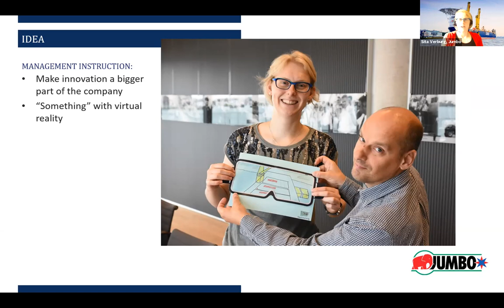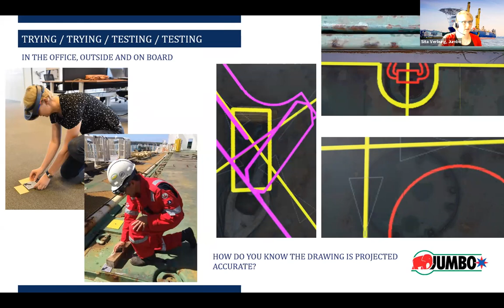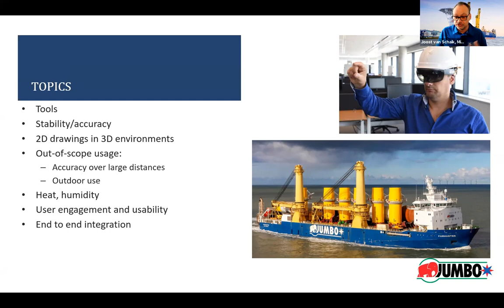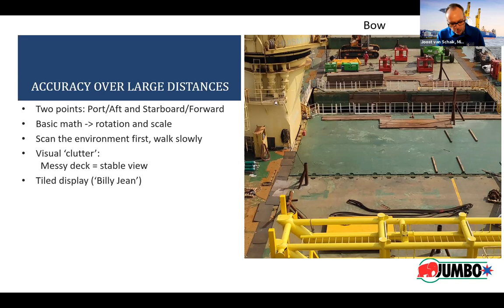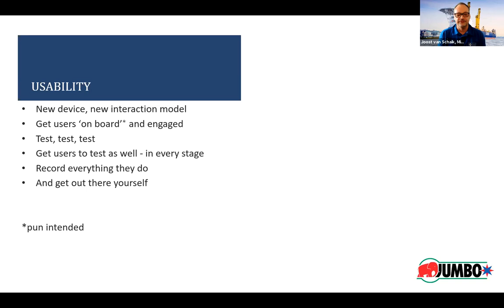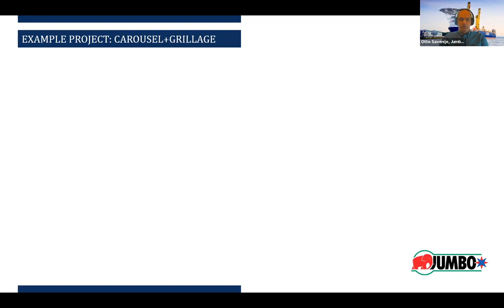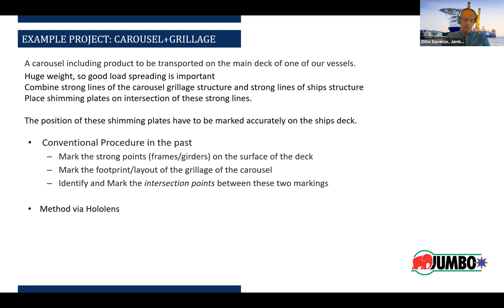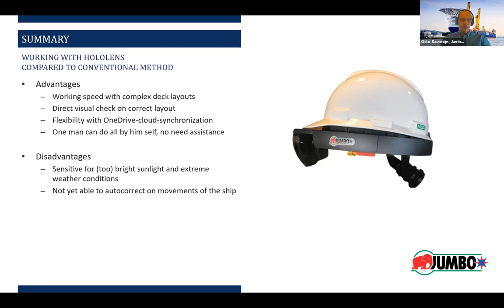Using HoloLens for maritime maintenance | Jumbo | Digital Ship webinar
Digital Ship webinar hosted on Feb 23, 2021

There’s been a lot of hype about whether ‘mixed reality’ technology, such as Microsoft HoloLens, can help in real business problems, like doing maintenance on a ship.

HoloLens is a head mounted display which provides information to someone while they are doing their work. This webinar covers real life example how heavy lift company Jumbo actually tried using it.

Sita Verburg, Senior Project Engineer at Jumbo tells how she come up with the idea to use HoloLens. Otto Savenije, Project Engineer and Senior Port Captain at Jumbo was supervising the project and shares practical advice on implementation. Joost van Schaik shares his experience developing the software.